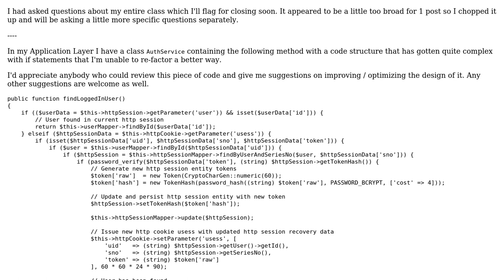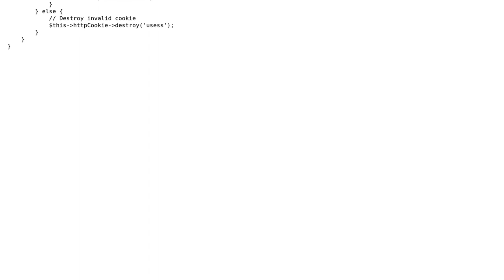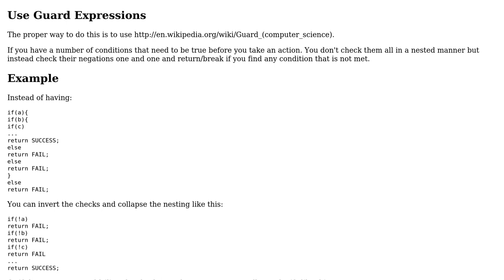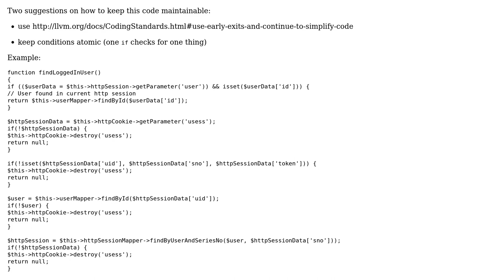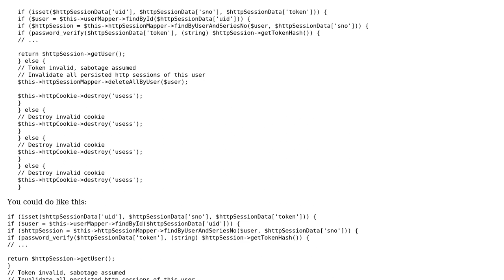Complex if statements in authentication method (3 Solutions!!)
Complex if statements in authentication method

With thanks & praise to God, and with thanks to the many people who have made this project possible! | Content (except music & images) licensed under CC BY-SA | Music | Images & others | With thanks to user Kid Diamond user janos user georg user Emily L. and the Stack Exchange Network Trademarks are property of their respective owners. You are responsible for your own actions.